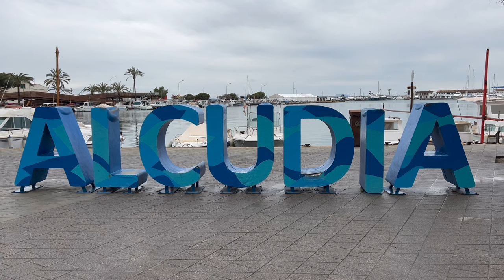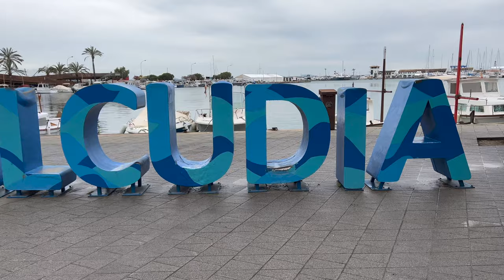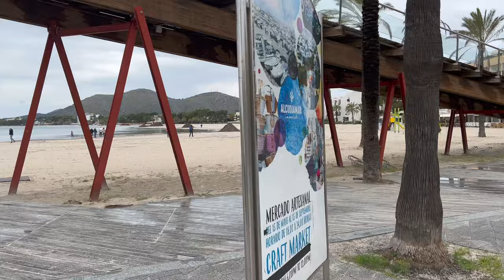Kleiner Rundgang durch Port Alcudia auf dem Weg nach Stuttgart mit der Fähre ⛴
Wie Ihr wisst bin ich ja auf dem Weg nach Stuttgart zur Messe Kulinart.
Heute hatte ich in Port Alcudia beim warten auf die Fähre noch Zeit Euch ein paar Bilder einzufangen.

Würden uns über ein Abo unseres Kanals freuen.